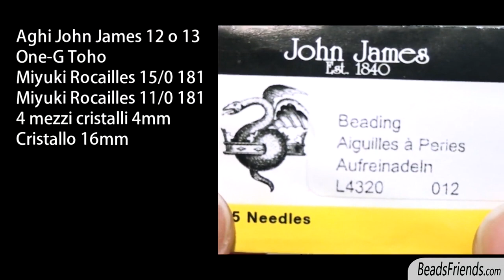Sarubbest: tutorial orecchini con perline - DIY orecchini - Come fare orecchini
Nuovo tutorial che vi mostrerà come realizzare un paio di orecchini facili, fai da te, realizzati con perline. Ho incastonato un cristallo rivoli seguendo uno schema molto semplice, adatto anche ai principianti.
Spero che il tutorial risulterà chiaro e che vi sia d'ispirazione.
Grazie per il supporto e per il vostro affetto, ci sentiamo al prossimo video!

Sara Spoltore - Sarubbest - Sararmoniasara
(la scelta del nome con cui chiamarmi la lascio a voi! ^^)

Se provi a realizzare qualcuno dei miei schemi con perline e non, taggami su uno dei social che utilizzi (ma sappi che uno dei miei preferiti è INSTAGRAM! :-P)

If you don't speak Italian, don't worry!
Check my ENGLISH YOUTUBE CHANNEL

MINI BIOGRAFIA:
Mi chiamo Sara Spoltore, ed ho aperto questo canale YouTube sotto il nickname di Sarubbest nel lontano 2009.
Adoro il fai da te. Nello specifico adoro creare gioielli fai da te con perline e, maggiormente ancora, adoro condividere la mia passione ed insegnare tutte le piccole cose che ho imparato nel corso degli anni, lavorando con le perline e la realizzazione di gioielli fai da te.
Sul canale troverai una quantità esagerata di video tutorial, che ti accompagneranno nella creazione step by step di gioielli (orecchini, collane e bracciali) con perline, pietre, perle, cristalli e quanto altro possa rendere un gioiello speciale. Ma qualsiasi materiale non sarà mai prezioso quanto la tua creatività, la tua fantasia, la tua pazienza e la tua passione nel realizzarlo, ed io sono qui per aiutarti a mantenere accesa la fiamma di questa passione. Spero che i video che realizzo mi aiutino a raggiungere questo scopo!
A presto allora, e ci sentiamo al prossimo video!

Sara.